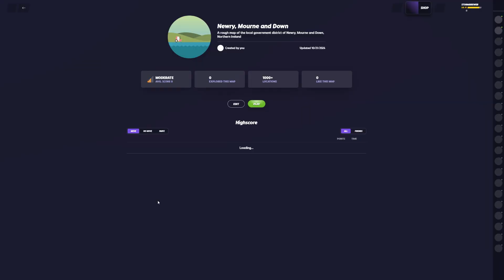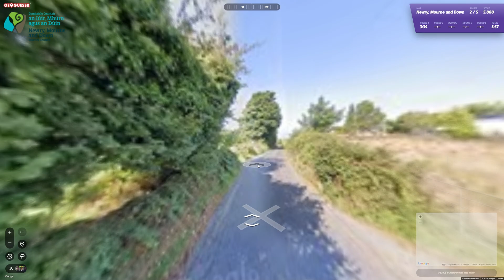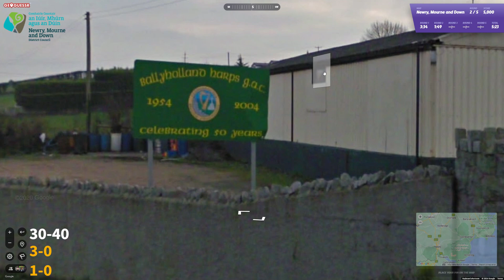Ep. 474 Europe Region by Region - Newry, Mourne and Down: Near and far in Northern Ireland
and